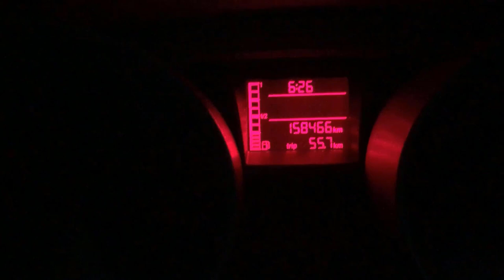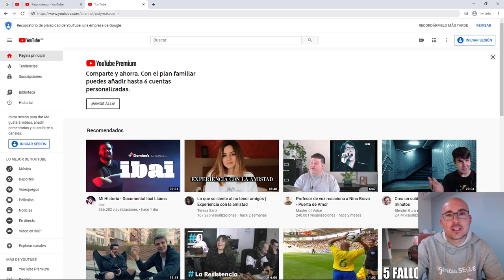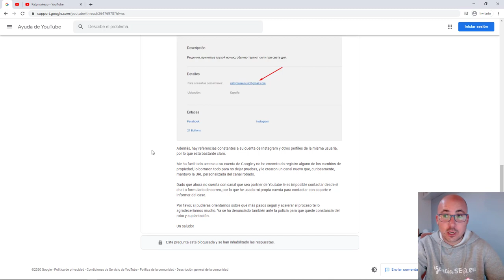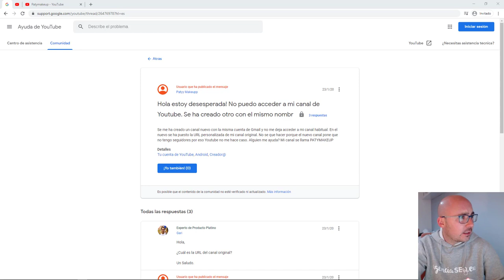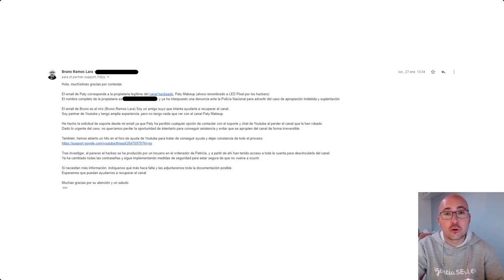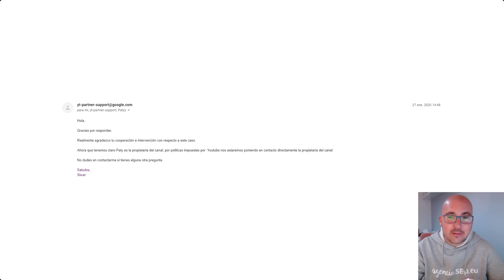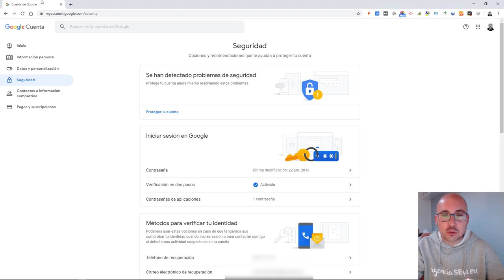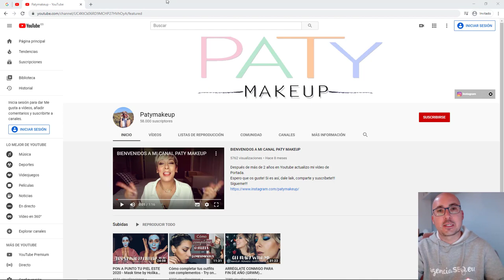Cómo RECUPERAR Canal de Youtube ROBADO 😱 o Hackeado [CASO REAL]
¿Te han Hackeado tu canal de Youtube y te lo han Robado? Así he recuperado un canal con más de 58.000 suscriptores.

Si te han robado tu canal de Youtube, TRANQUILO, solo ármate de paciencia porque existe la posibilidad de recuperarlo. Los hackers utilizan troyanos para hacerse con el control de tu cuenta, pero generalmente lo que buscan es hacerse con los ingresos de Adsense y suelen dejar el canal intacto.

En este vídeo te explico el caso real de una youtuber a la que he podido ayudar durante el proceso, y por ahora parece que lo hemos conseguido ;)

Siempre que te propongan una colaboración, desconfía siempre desde el primer minuto. Averigua todo sobre la empresa, las personas que te contactan e intenta confirmar que se trata de una propuesta legítima.

✔️ ¡SÍGUEME! ✔️